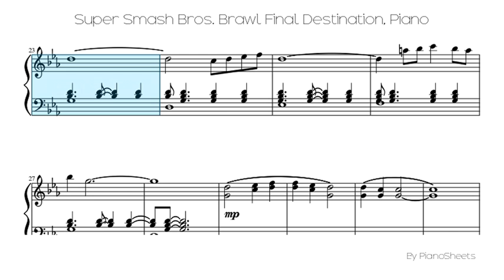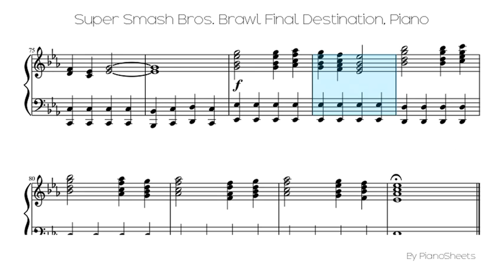Super Smash Bros. Brawl Final Destination [Piano Solo]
Piano Solo Sheet: Super Smash Bros. Brawl Final Destination